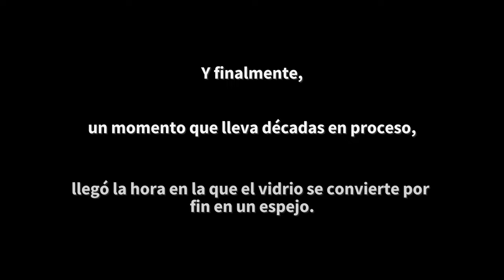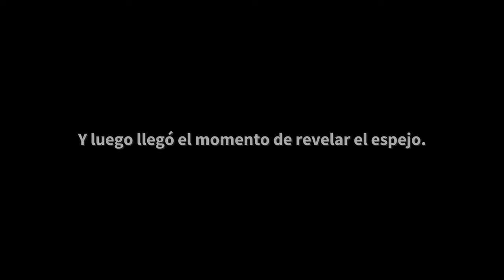Video secuencial del Recubrimiento del Espejo Primario/terciario de 8,4 metros de Rubin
Video secuencial (o de lapso de tiempo) tomado desde el cuarto nivel del observatorio a través de una ventana de observación, ubicada en la cámara de recubrimiento en el sitio del Observatorio Rubin, muestra el proceso de recubrimiento con plata protegida el 27 de abril de 2024.

Credit:
Rubin Observatory/NSF/AURA